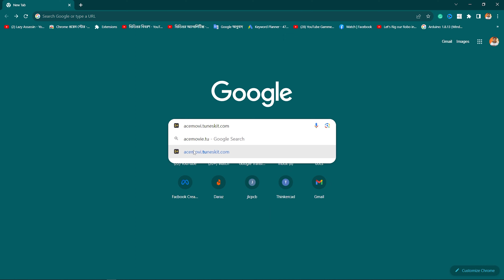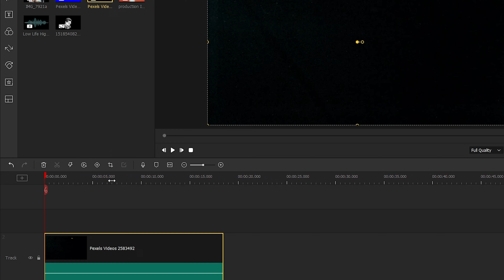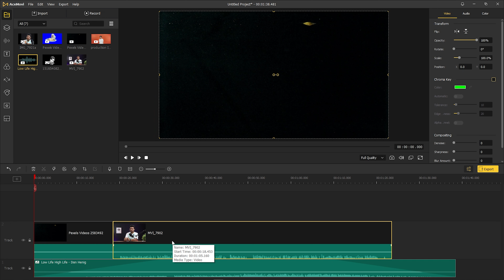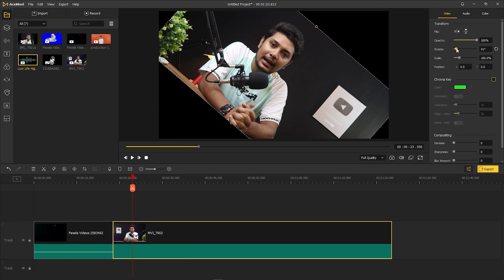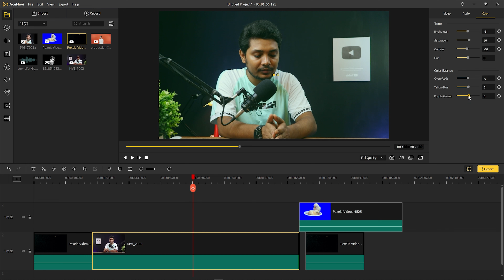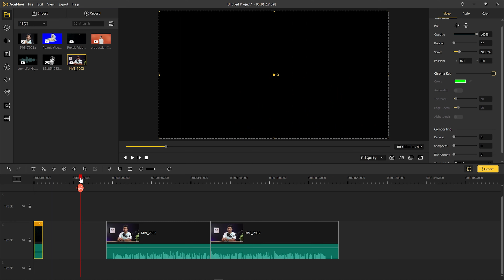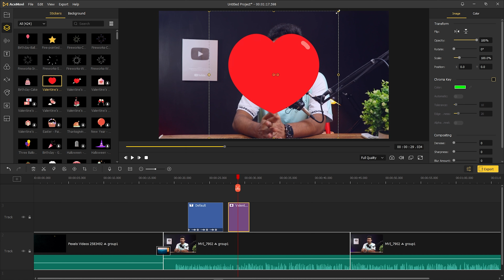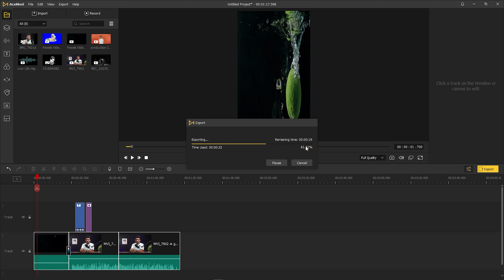Step by Step Complete Video Editing Bangla Tutorial on AceMovi Video Editor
"Master Video Editing with Ease! Learn step-by-step video editing in Bengali with our comprehensive tutorial on AceMovi Video Editor. Whether you're a beginner or looking to enhance your editing skills, this tutorial has got you covered. Follow along as we guide you through the entire video editing process, from importing your clips to adding stunning effects, transitions, and more. With AceMovi's user-friendly interface, you'll be creating professional-looking videos in no time. Don't miss out on this opportunity to become a video editing pro! Watch now and unlock your creative potential.

Key Highlights:

1. Introduction to AceMovi Video Editor
2. Importing and organizing your footage
3. Cutting, trimming, and arranging clips seamlessly
4. Adding captivating transitions and effects
5. Enhancing audio quality and adding music
6. Incorporating text and titles for context
7. Fine-tuning colors with intuitive color grading
8. Exporting your final masterpiece in various formats

Join us and dive into the world of video editing excellence. Unleash your creativity today!"

Remember to tailor the description to your target audience and ensure that relevant keywords are included for SEO purposes.

🎥 About [Jhuman Khan] 🎥
Jhuman Khan YouTube Channel is your ultimate destination for high-quality video editing tutorials in Bangla. Our goal is to empower creators like you with the knowledge and skills needed to create captivating videos that stand out.

🔔 Stay Updated! 🔔